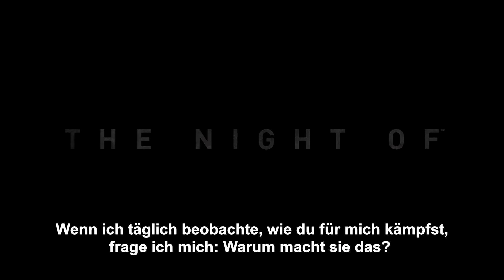THE NIGHT OF - Serienspecial Trailer #2 Deutsch HD German (2017)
► Warner Bros. präsentiert den deutschen Trailer zum Serie THE NIGHT OF. Ab 16. März 2017 auf Blu-ray, DVD und Digital! DE Kanal für aktuelle Kinotrailer

HBO Home Entertainment veröffentlicht am 16. März 2017 das von Kritik und Zuschauern gefeierte HBO Serienspecial THE NIGHT OF als Blu-ray und DVD.

In THE NIGHT OF liefert John Turturro eine „atemberaubende Performance“ (Wall Street Journal). Der „außergewöhnliche“ (Boston Globe) Riz Ahmed steht ihm in nichts nach. THE NIGHT OF ist ein „Aushängeschild dafür, wie Serien in der Lage sind, eine Reihe subtiler Performances in ein nachhaltiges Kunstwerk zu verwandeln.“ (Los Angeles Times). Die Serie taucht in einen komplexen Mordfall in New York City mit kulturellen und politischen Zwischentönen ein.

Der Student Nasir „Naz“ Khan, Amerikaner mit pakistanischen Wurzeln, lebt bei seinen Eltern in Queens und leiht sich das Taxi seines Vaters, um damit eine Party in Manhattan zu besuchen. Was als perfekte Partynacht beginnt, endet für Naz in einem Albtraum. Er wird des Mordes beschuldigt und festgenommen. Die Serie beleuchtet sowohl die polizeilichen Ermittlungen und das Gerichtsverfahren, sowie das Justizsystem und das Gefängnis Rikers Island, in dem Naz auf seine Verhandlung wartet.

Folge TheNightOf auf
warnerbrosde

► Warner Bros. Pictures präsentiert:
Titel: The Night Of
Serien Release: 16. März 2017
Genre: Crime | Drama